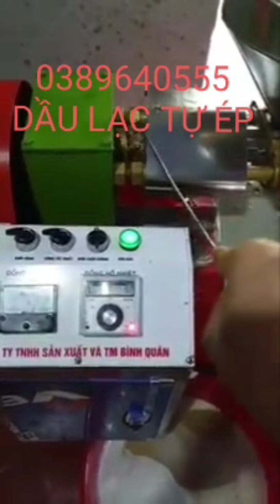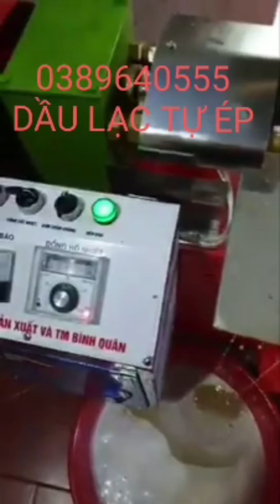cách phân biệt dầu ăn sạch vs dầu bẩn